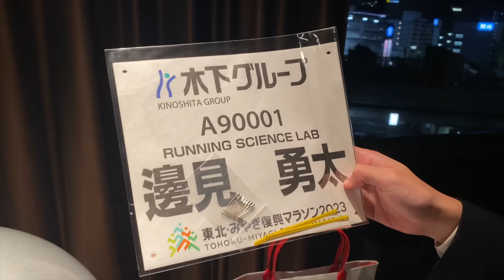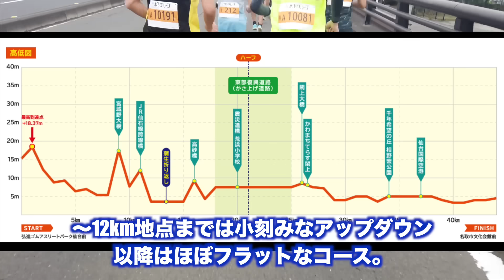【大爆笑!?】ついにラニキが東北・みやぎ復興マラソンを走ったら…奇跡が起きた⁉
さすが先輩、かっこよかったっす。
ラニキ、次のフルにも注目！！

Beyondグッズ購入はこちら！

東北・宮城復興マラソンのHPはこちら

出場予定レース
11/3ぐんまマラソン
11/5富山マラソン
11/18激坂王ビストンの部
11/19ROKUTAI FES

12/3防府読売マラソン

3/3東京マラソン

メンバーはこちら！

こわだ君…
リバティーを取り戻すために
★フル2時間15分

ランニングコーチ・練習メニュー作成・オンライン質問相談等はこちら